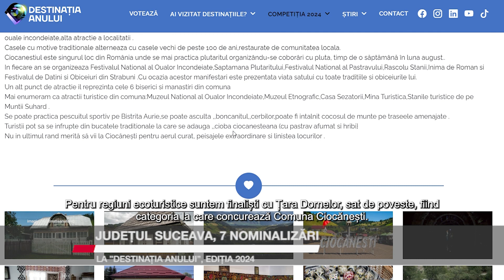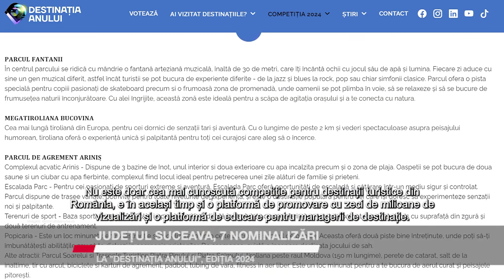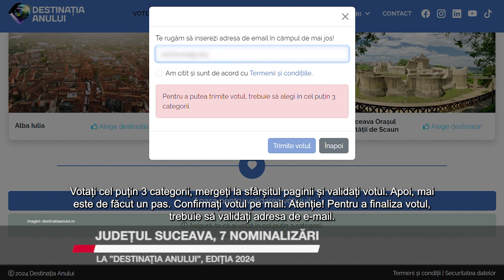Județul Suceava, 7 nominalizări la ”Destinația Anului”, ediția 2024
Județul Suceava este prezent cu nu mai puțin de 7 nominalizări la competiția națională ”Destinația Anului”, ediția 2024. Câștigătorii competiției vor fi anunțați pe 21 mai, în cadrul Galei Destinația Anului, care va avea loc la București, la Ateneul Român. Între timp, vă puteți vota preferatele pe platforma destinatiaanului.ro. Cum se votează și care sunt finalistele din Bucovina, în materialul următor: